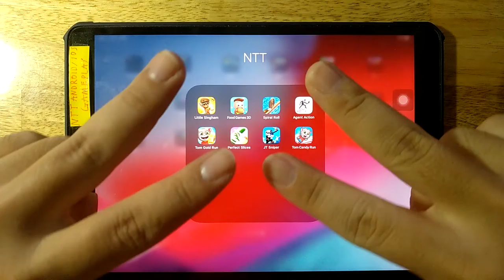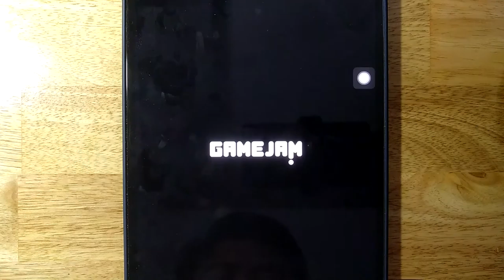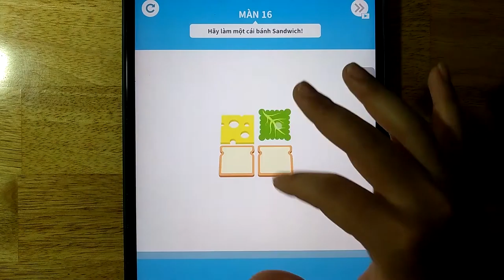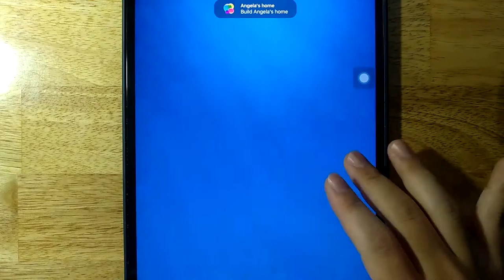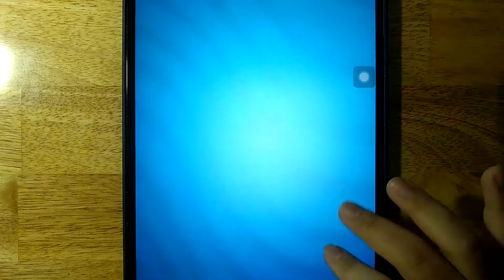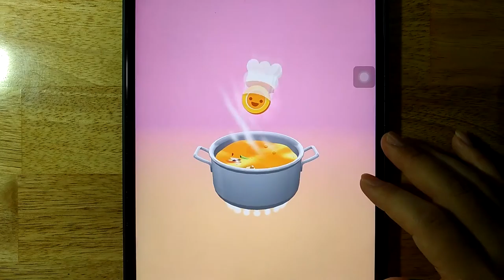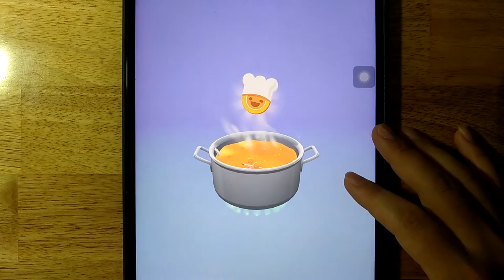Little Singham,Food Games 3D,Spiral Roll,Agent Action,Tom Gold Run,Perfect Slices,JT Sniper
Little Singham,Food Games 3D,Spiral Roll,Agent Action,Tom Gold Run,Perfect Slices,JT Sniper,Tom Candy Run

Android GamePlay
iOS GamePlay
iPad GamePlay
GamePlay Walkthrough